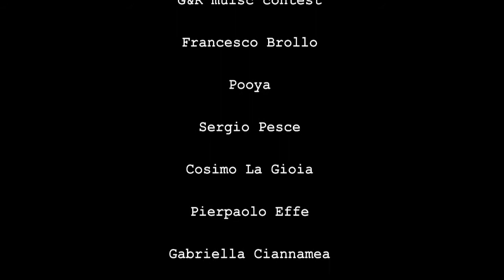MaEl - pierpaolo effe feat. sergio pesce & cosimo lagioia per Giugliètt'e Romè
Giugliètt'e Romè Music, il 29 settembre a Bari, diventa un concerto.

Gli artisti selezionati nel contest musicale tenutosi nell'inverno scorso, si esibiranno LIVE per Giugliètt'e Romè. 12 brani inediti per raccontare la storia d'amore più famosa del mondo, ambientata nei vicoli di Bari Vecchia.

Al microfono di G&R Mirko Signorile, Pierpaolo Effe, Davide Berardi, Stefano Ottomano, i Tuesday's Bad Weather, TKE ft. Revederendo, i 6menomeno, Gotik, Morley, Karme in Auge e I volti di Elena

Ecco il video di presentazione del pezzo in concorso Mael

L'evento sarà organizzato da POOYA con il supporto di Radioluogocomune, la collaborazione dell'Ass. La DiffèrAnce, Film Found Family e Accademia della lingua barese "Giovine" e il contributo di Napolitano Strumenti Musicali.